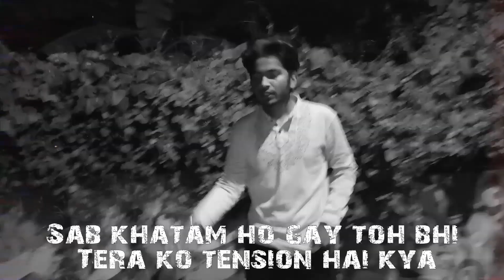ZERO TO START — SPIRIT | [ OFFICIAL MUSIC VIDEO ] | Z2S | 2021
Hey guys,
This is our lastest track ;

TRACK : ZERO TO START
ARTIST : SPIRIT
SINGER :SPIRIT
LYRICS : SPIRIT
VIDEO EDITED BY : SUKHRAJ SINGH

LYRICS::

Zero to start
Bus itne may rota hai kya?🙅
Sab khatam ho gay toh bhi Tera ko tension🙇 hai kya?
Zero to start.

Verse 1
Iss hath may rukh ne ka naam nahi
Pehechan nahi ab tak khud se hoa,
Start nahi zindagi may, toh kis baat ka sukh hai yaar,
May harta nahi,
Ja tak may har Manta nahi.
Khud se sikhna meri marzi ha na.
Tu karega apni maan marzi toh logo ko is baat ki taklif hai na.
Inko saat leke kaam bat karke kar chalna mushkil hai na.

Thik hai
Har raste pe pehle andhera hai,usko par kiya toh tera savera hai.
Khud ko samala toh tera hi bahla hai .
Haste hai log toh hasne de aage jakar wo khud pe hi hasege.
Ek din kamiya bhi ko chumege.
Niche se upar aaye gay.
Upar se niche gira bhi toh darr nahi us baat ka, Q ki niche utha may wapise Chad jao ga.
Phirse zero to start kar jauga.

Zero to start ×7
Sab khatam ho gay toh bhi Tera ko tension hai kya? Zero to start

Verse 2

Chal yeh sab bat ki baat hoe,
Chal uth toh ja.
Kuch kar dekha.
Sab bole tujh ko sarfhira fhir bhi mat sir juka.
Sir utha kar ja aisa kaam,
Maa baap ko ho tujhpe nazz
Than liya tune toh kuch bhi nahi mushkil hai haa .
shuruvat ho dehre fir udega tu hi.
Shuruvat kar bolne se nahi hota kuch bhi .
Ye Manta ho .
Chal na padta hai akele khali raste pe tabhi log jane lagte hai.
Zero to hero bane wase kaam bhi lagte
Kaam may lagane may jaan bhi lagte hai ×2
Haa.
Tabhi log mane lagte.
Aage badne mujhe raste saaf hi magte hai.
Ladka aage badne laga toh log jalne lagate.

Haa.

Pair bade hai fhir bhi kadam rakhte chote leke chote -chote kadam karte kuch kaam bade .
Ha hoshale rakhte bade par tod jate sab k.
Girate halat ko samal na pehle khudse.
Aur soch rakhni bright hai.
Sabko lagta apna dard bada.
Asal may sabko lagta apna farz bada.
Har baad may hota dokha.
2 pal k bat ka koi nahi sochta
Jaha umed dekhi waha pehle chalne ka sochna haa.
Zero to start
SPIRIT PEACE ☮️ OUT

SPECIAL THANKS TO MY CREW :
SUKHRAJ SINGH
AKHIL JADHAV
RAVI TIWARI
ANAND TIWARI
.JOIN US.